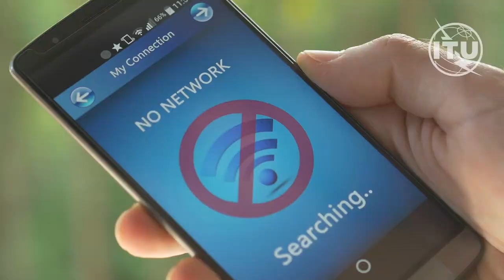High quality communications services at major events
ITU-T Study Group 12 is the expert group responsible for the development of international standards (ITU-T Recommendations) on performance, quality of service (QoS) and quality of experience (QoE).